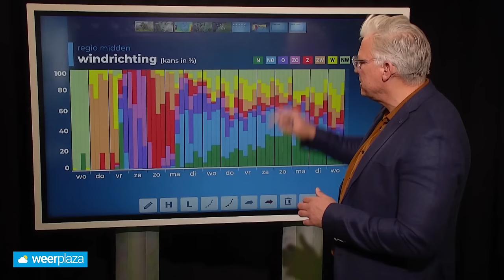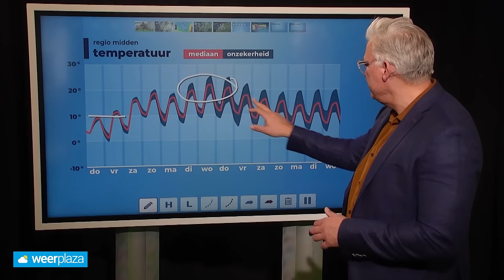10-daagse: vanaf Koningsdag warmer, blijft dat zo?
Het is te koud weer voor de tijd van het jaar met buien. Vanaf zaterdag gaat de temperatuur omhoog, maar wordt het weerbeeld dan ook rustiger?